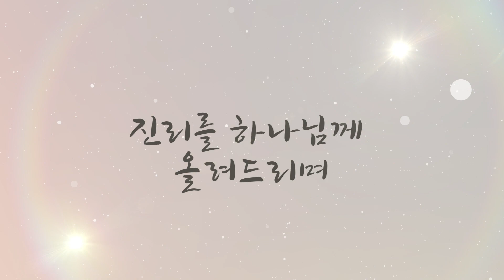2017.07.16 세미한교회/윤진리헌아영상